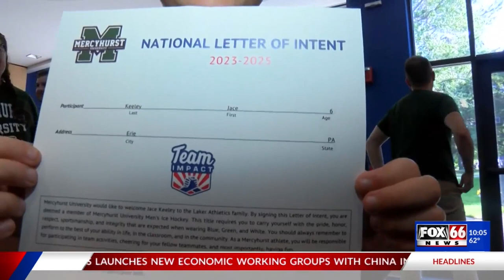Mercyhurst University men's hockey makes an impact with their newest recruit